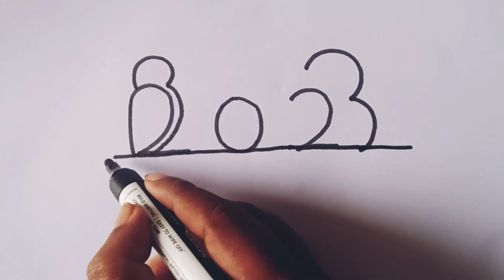How to turn 2023 into cute Birds family // Number drawing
Birds family drawing from number 2023 easy step by step